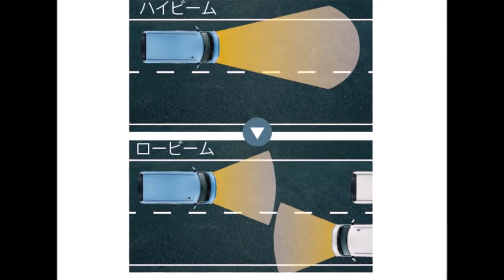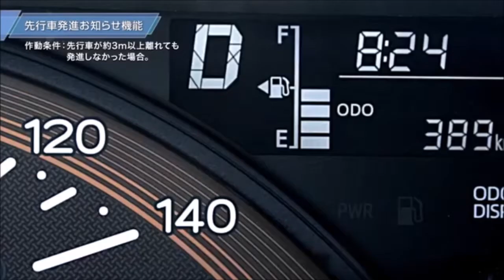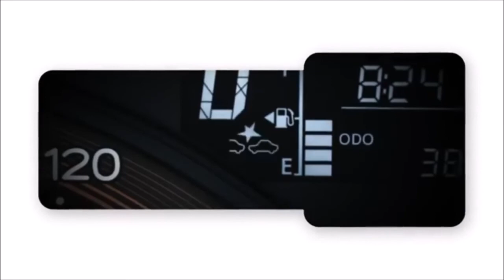タントがマイナーチェンジ！新型はスマートアシストⅢの進化が凄すぎ！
タントがマイナーチェンジ！スマートアシストⅢの驚異的進化が凄すぎ！
軽自動車にスーパーハイトブームを巻き起こしたダイハツ・タントが、先進安全装備の新搭載など魅力的なマイナーチェンジを果たしました。
３代目タントにおける今回のマイナーチェンジのポイントは、何と言っても、先進安全装備を「スマートアシストIII」に進化させたことです。
ダイハツ新型ムーブキャンバス登場！ムーヴとタントのイイトコどりの軽四
効果音素材：ポケットサウンド
本動画は、「共有」又は「ダウンロード」等、拡散が可能なネット上の動画サイトにアップされたコンテンツ並びに既に拡散された事実を持つ記事又は報道等、かつ、転載を禁ずる旨の表示が見られなかった著作物を、YouTubeチャンネル「愛車Catcher」の思想を表現するために再編集したものです。
著作権法第32条「引用」及び著作権法第41条「時事事件の報道のための利用」に基づき、正当な範囲、かつ、引用元の著作者様に対し不利益とならない範囲で使用しておりますが、万一、本動画に使用している動画等の権利をお持ちの方で、使用を望まれない場合は、チャンネル管理者までご連絡下さい。